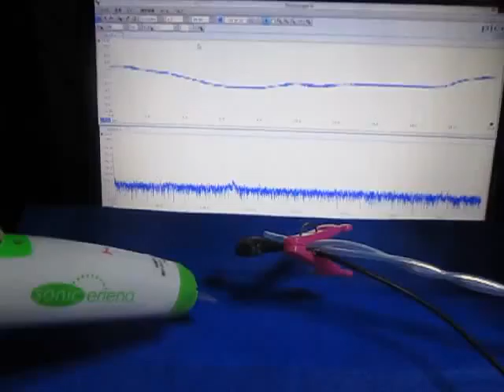超音波の応答特性を利用した、表面検査実験 （超音波システム研究所 ultrasonic-labo）